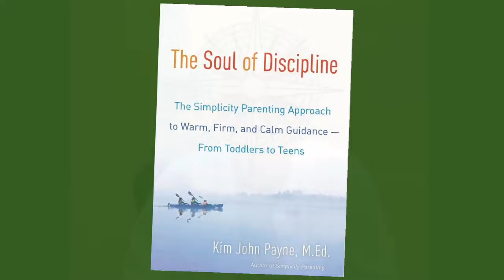Kim John Payne • Patty Will Show You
Can a Parenting Book Change the World? Let's find out together!